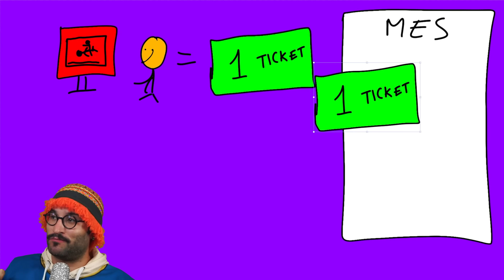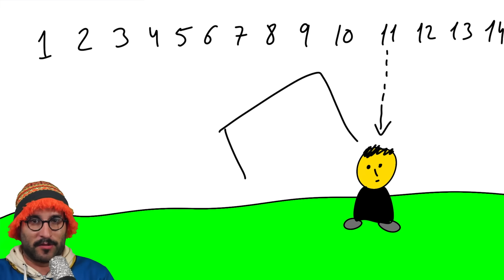¿PASAPORTE para ver PORNO en ESPAÑA? - Nueva ley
Si entras en paginas "por no", esta es la nueva ley que van a meter en España, pionera en el mundo.
El gobierno va a poner lo siguiente a partir de Septiembre para evitar que los menores entren a las webs de adultos.
Las webs "por no" deberán quitar el típico mensaje de eres mayor de edad? Si o no? Que no sirve absolutamente para nada… y poner un código QR.